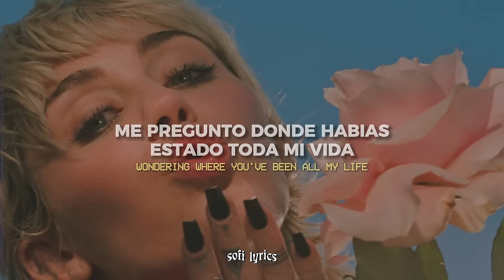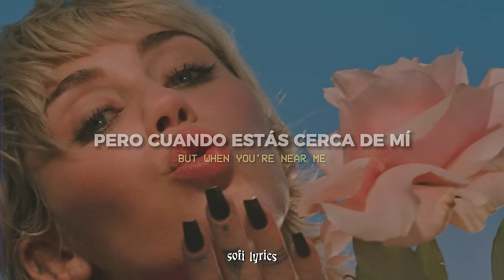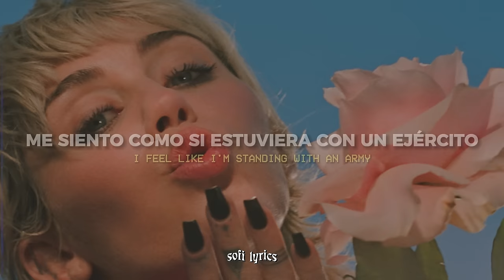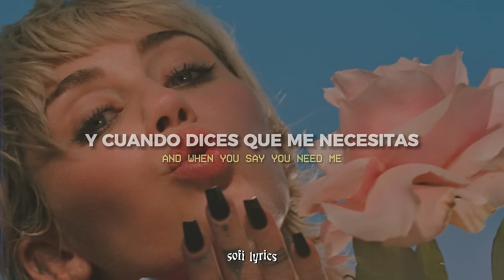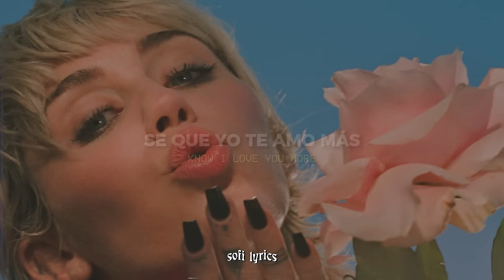Miley Cyrus - Adore You [español + lyrics]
♫ ♬ ♪ ♩ ♭ ♪    𝔩𝔢𝔱𝔯𝔞/𝔩𝔶𝔯𝔦𝔠𝔰     ♫ ♬ ♪ ♩ ♭ ♪

Oh, hey, oh

Baby, baby, yeah, are you listening?
Wondering where you've been all my life
I just started living
Oh, baby, are you listening?

When you say you love me
Know I love you more
And when you say you need me
Know I need you more
Boy, I adore you, I adore you

Baby, can you hear me?
When I'm crying out for you
I'm scared oh, so scared
But when you're near me
I feel like I'm standing with an army
Of men armed with weapons, hey, oh

I love lying next to you
I could do this for eternity
You and me - we're meant to be
In holy matrimony
God knew exactly what he was doing
When he led me to you

Know I love you more (I love you more)